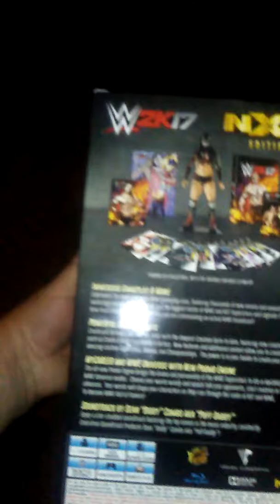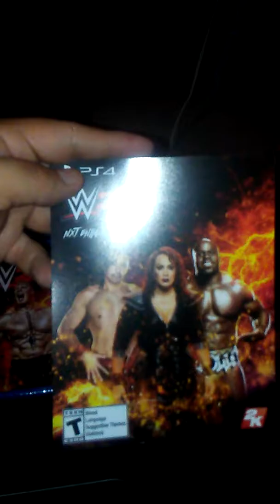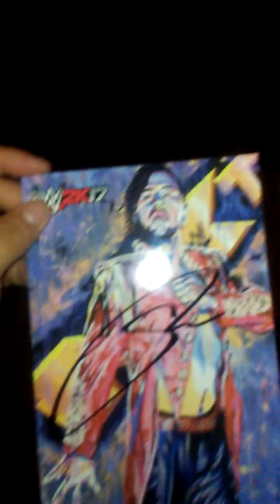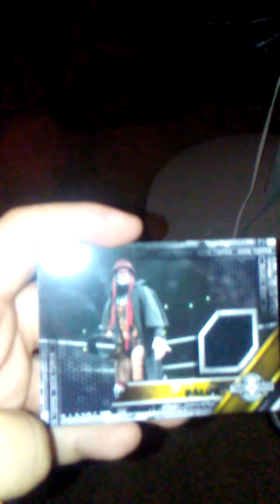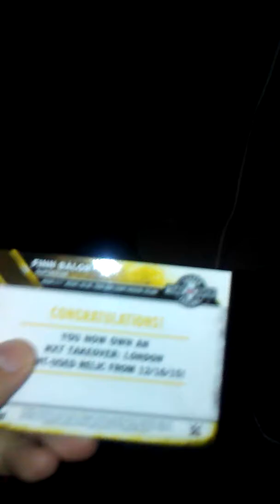The worse unboxing ever!! WWE 2k17 NXT Edition